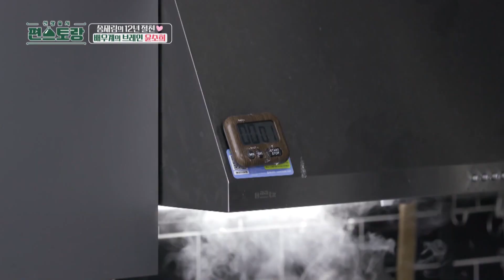Apa Kalian Benar Hanya Teman? |Fun-Staurant|SUB INDO/ENG|220923 Siaran KBS World TV